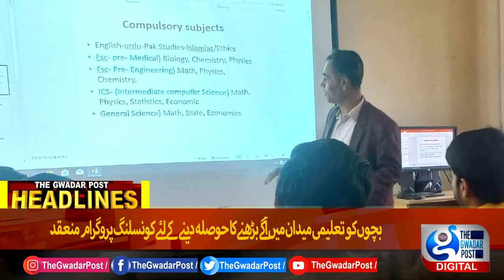Headlines | The Gwadar Post | Balochistan First News Bulletin